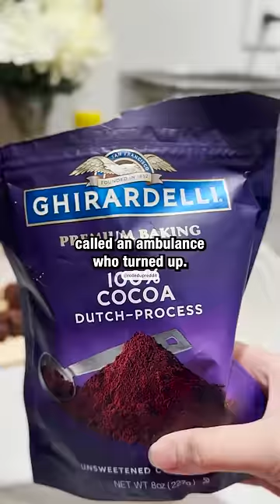Photographer RUINED THAT BRIDE'S WEDDING!! 🤯😢😵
Photographer RUINED BRIDE'S WEDDING!! 😢😵
# icecream redditreadings christmasbaking christmasreddit you liked the video, don't forget to leave a like and subscribe for more daily content 🤪❤️ Turn on the post notification so that you get notify anytime I upload new videos everyday ❤️